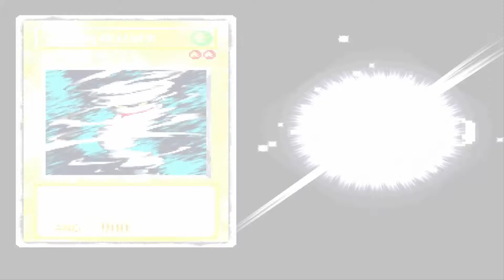Yu-Gi-Oh Forbidden Memories (PSX)(Full-HD) #002 - Eingestürtze Paläste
Nachdem Heishin und seine Handlanger den Palast zerstört haben, müssen wir uns darauf vorbereiten, das wir sie in einem Duell bezwingen können.
Ausschließlich INGame-Eigene Musik
Yu-Gi-Oh Forbidden Memories (PSX)

Gespielt mittels Emulator Epsxpe
(Playstation 1 Simulator)

«Lets Play Yu-Gi-Oh Forbidden Memories (PSX)»
Ein Kommentieres Lets Play von LPShanae (2016)